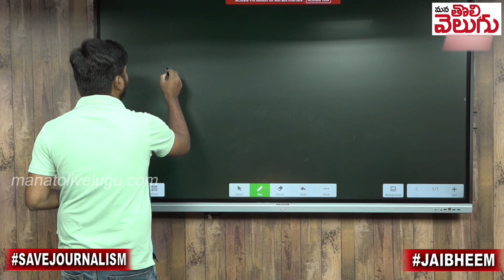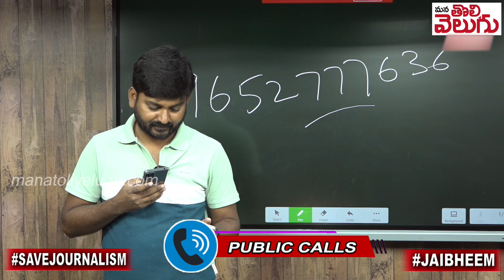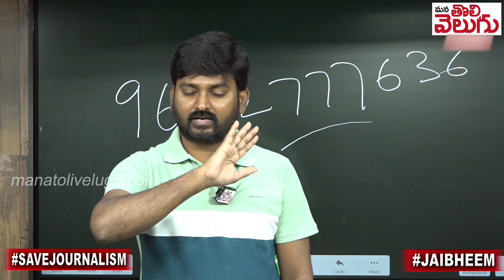06-06-2023 : జనంతో జర్నలిస్ట్ రఘు !! | Journalist Raghu With Telanagana Public Over Phone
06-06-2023 : జనంతో జర్నలిస్ట్ రఘు !! | Journalist Raghu With Telanagana Public Over Phone | Mana Tolivelugu
Ganji Raghu
SBIN0000916
PATNY Secunderabad Branch
Phonepay/Google pay